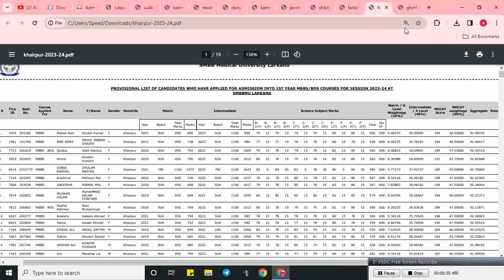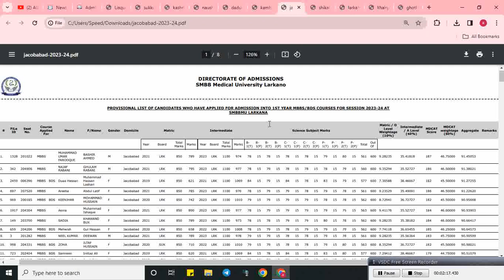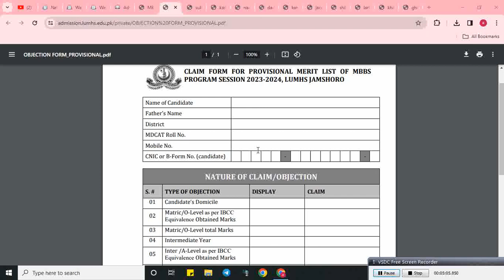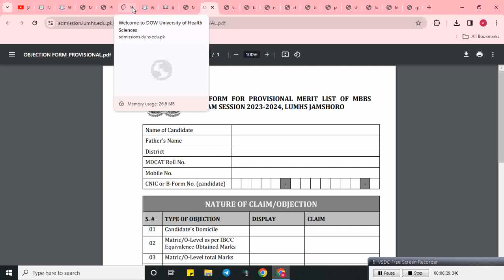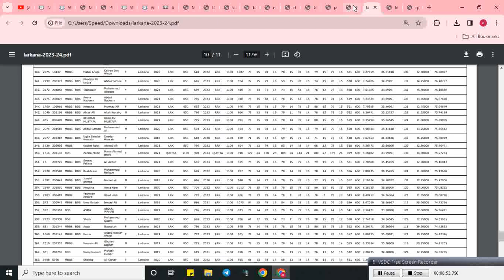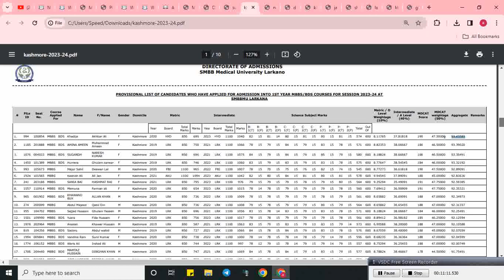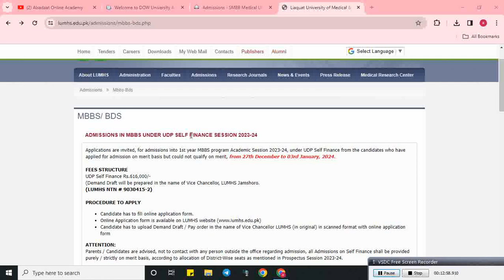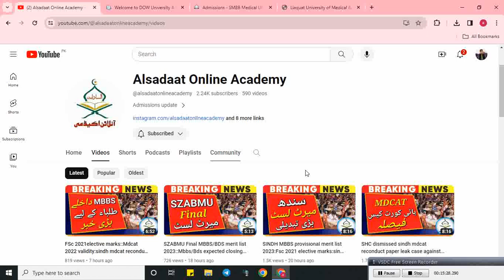SINDH MBBS/BDS provisional district wise merit list 2023:DUHS,LUMHS,SMBBMU merit list 2023-24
SMBBMU district wise MBBS/BDS provisional merit list 2023
LUMHS provisional mbbs/bds merit list 2023
DUHS mbbs/bds provisional merit list 2023
Sindh district wise public mbbs bds merit list 2023